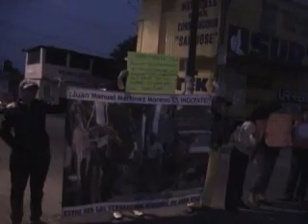Conmemoración 14 de junio 2009